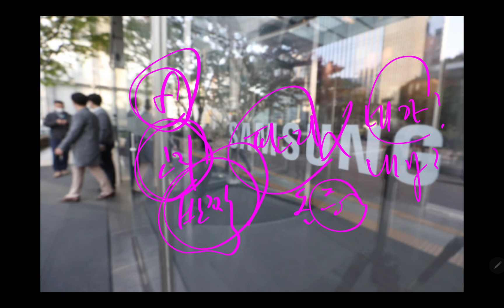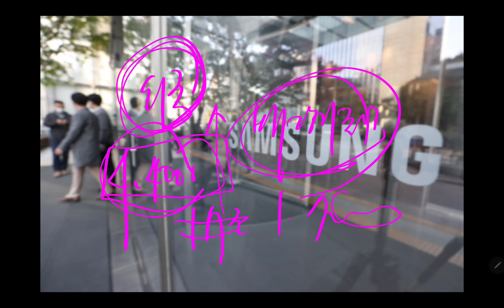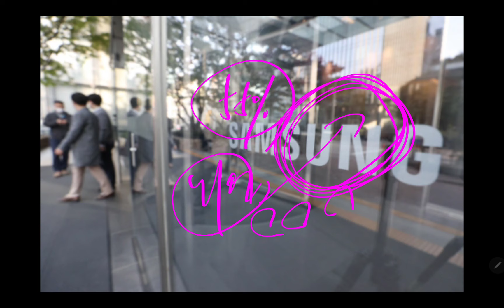삼성전자 괜히 팔았나!! 외국계 증권가 10만전자 간다던데!!